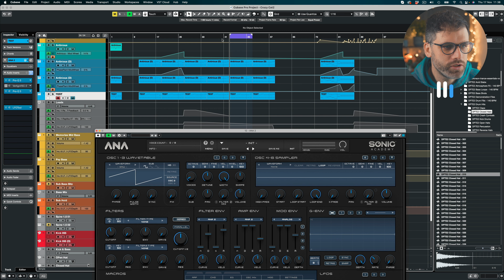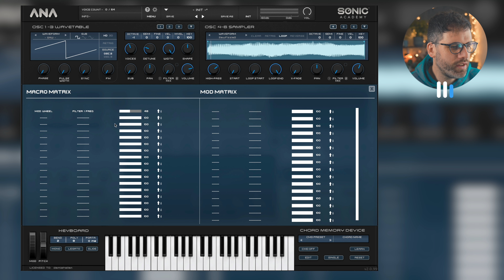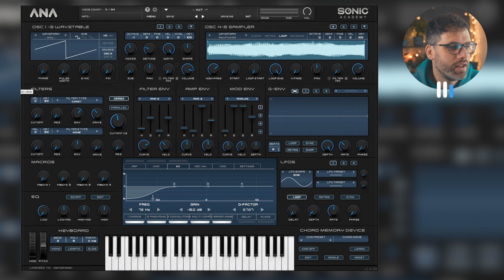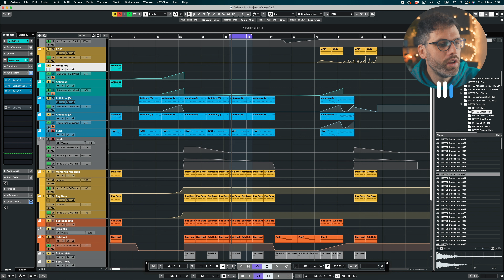Using ANA 2 for Trance Sound Design | Music Tutorials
Learn how to build a trance pluck in ANA 2, my first video covering Sonic Acadamy's ANA 2. Results are quick, easy and super nice.